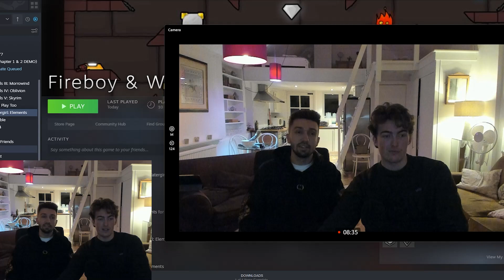two grown men play a horror game together (VOLUME WARNING)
fin and @RizzleDigz play a horror game in the same room. It went well.